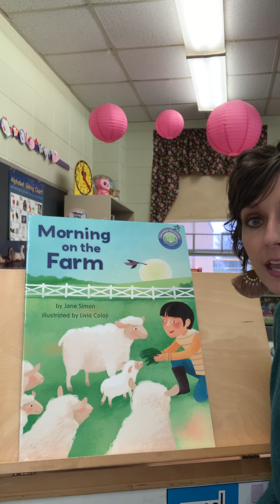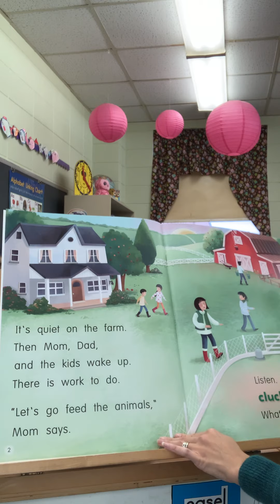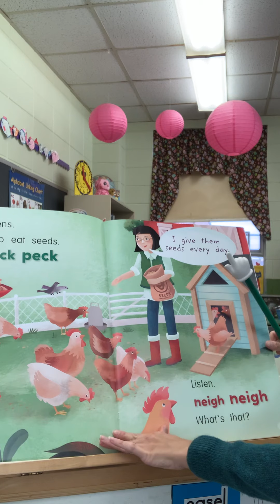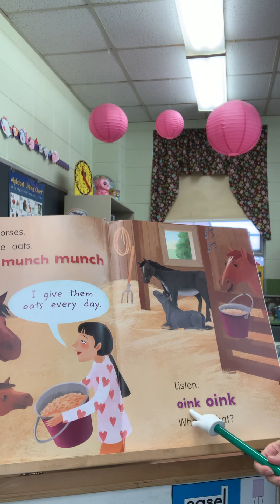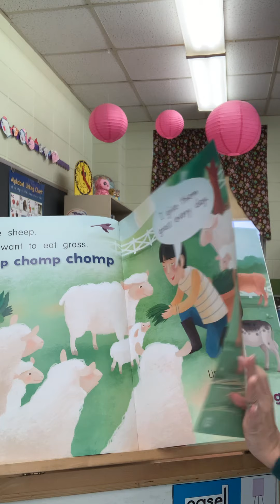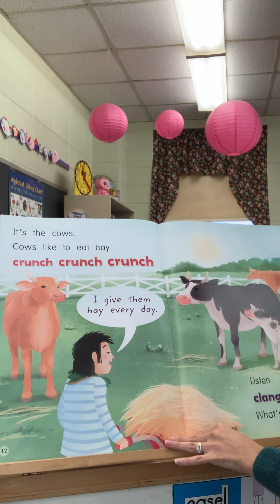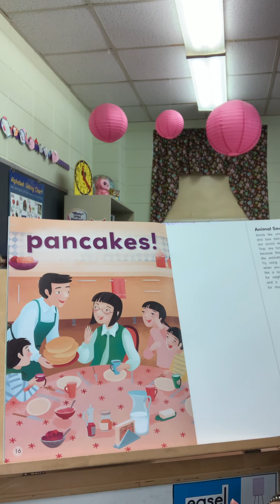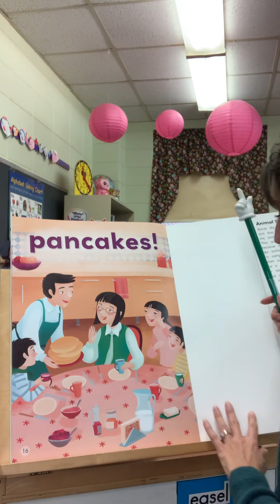Morning On The Farm